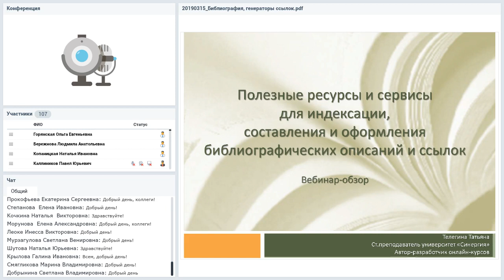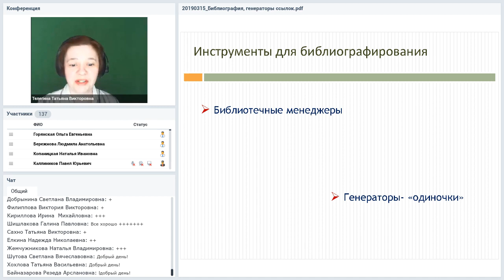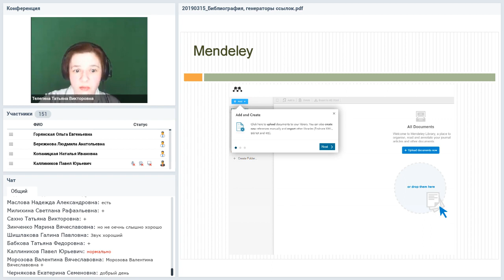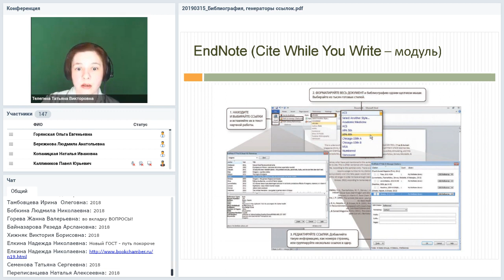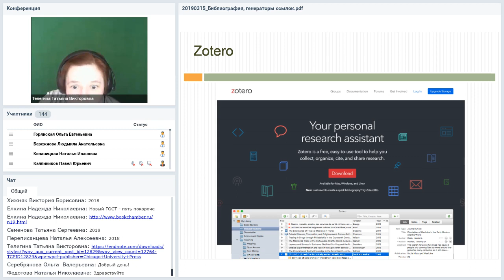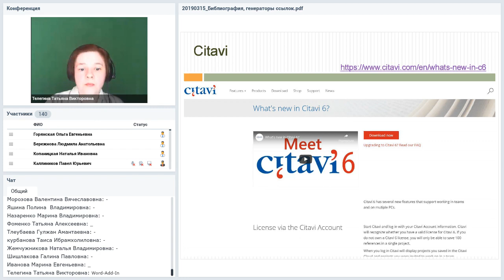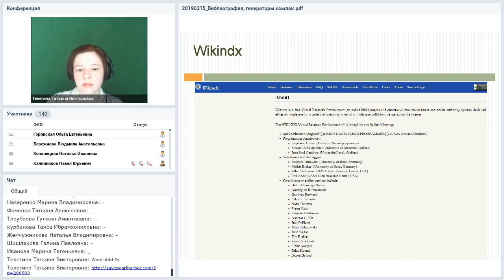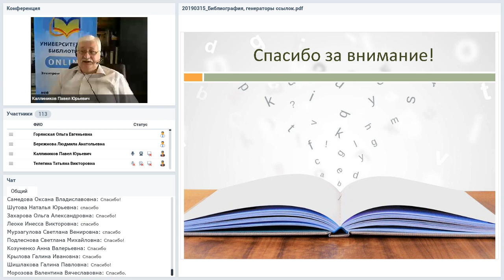Полезные ресурсы и сервисы для индексации, составления и оформления ...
Вебинар
Полезные ресурсы и сервисы для индексации, составления и оформления библиографических описаний и ссылок
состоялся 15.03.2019